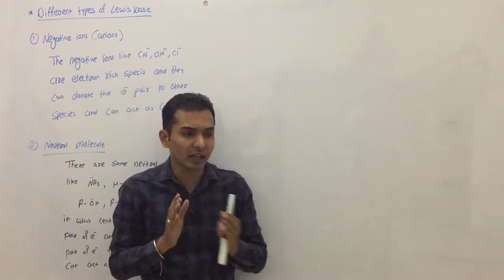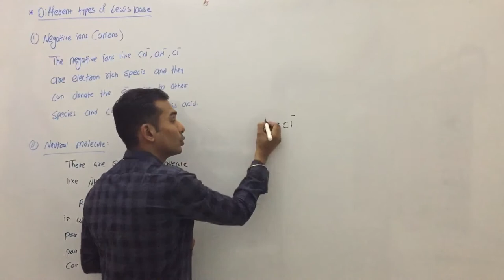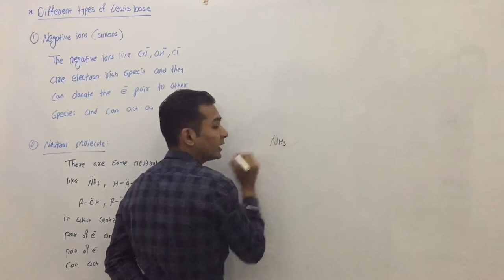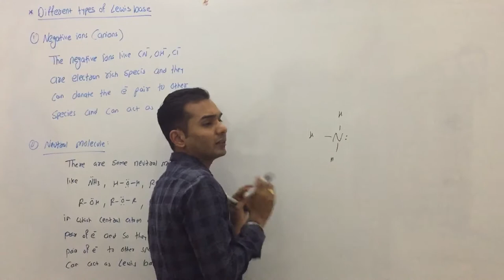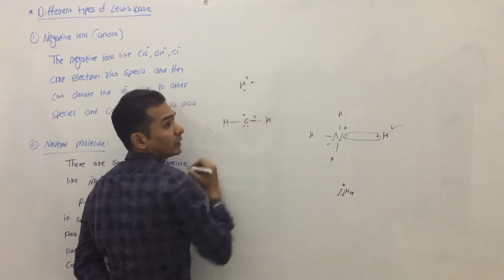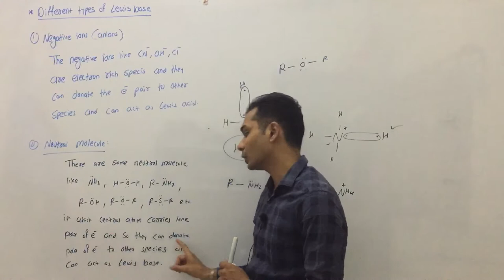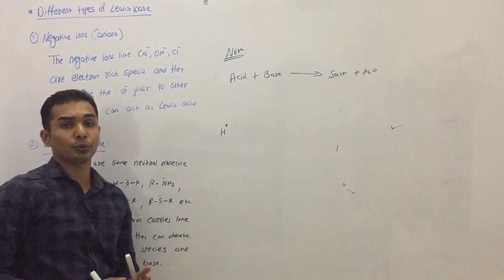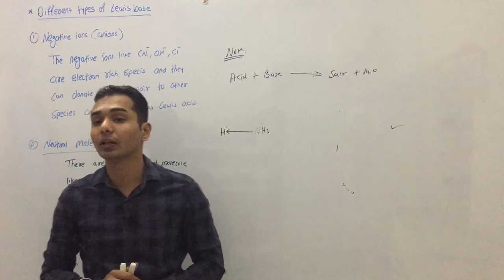Different types of Lewis base